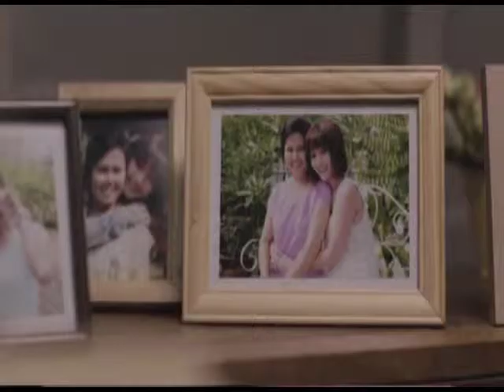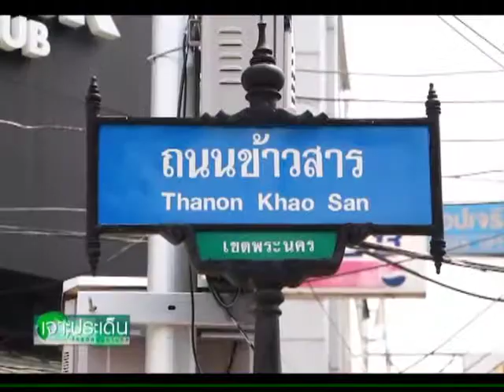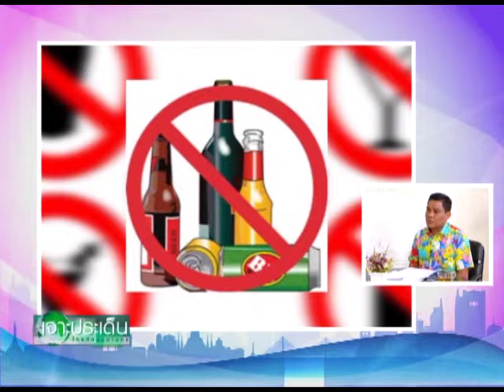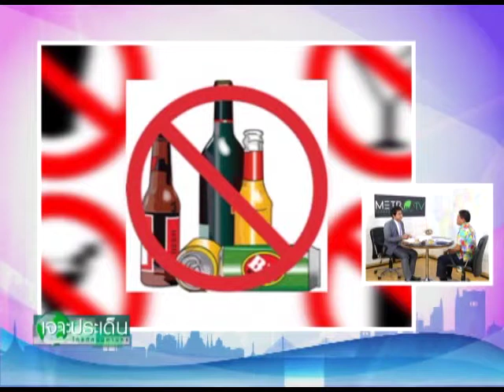รายการเจาะประเด็น ตอน เทศกาลสงกรานต์เขตพระนคร part3